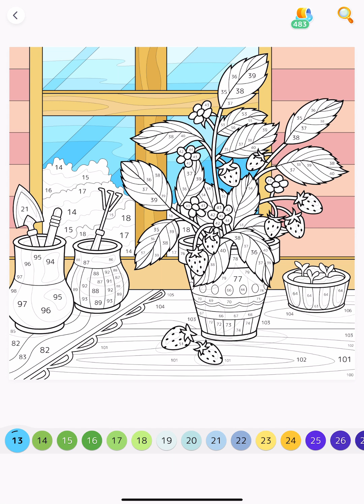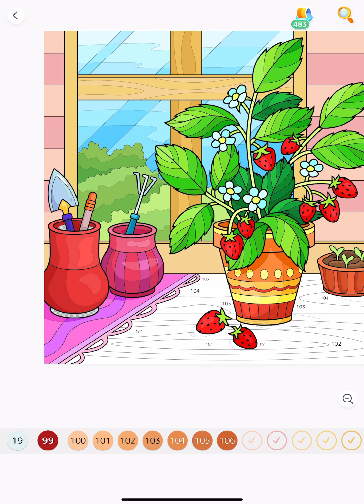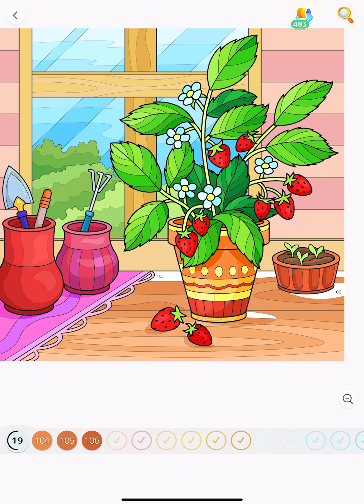Strawberry Plant by the Kitchen Window Hey Color App Paint by Numbers